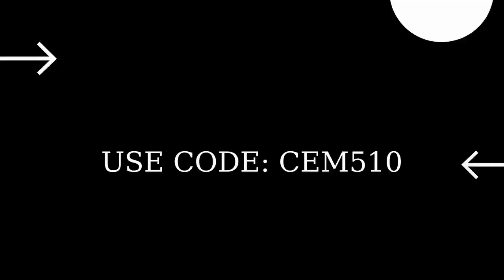Search a treasure chest under a holiday tree Fortnite Winterfest Challenges